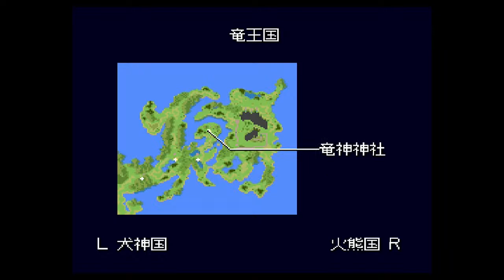【SFC】天外魔境ZERO 終盤？ 初見さんも大歓迎♪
概要欄のご一読お願いいたします。

チャンネルにお越しいただきありがとうございます！
茶々と申します。
ロマサガRSLIVE配信をはじめ、レトロゲーム（FC,SFCなど）実況
たまに顔出しで飯テロをしたりしてます。

たた、お見苦しプレイもあると思いますが楽しくやっていきたいので

【配信に関するお願い】

・楽しくワイワイしたいので、コメントに関しては
不快に感じる内容はお控えください。
何かある際は僕か、モデレーターが判断しますので
荒しなどがあっても反応せずにいていただけると助かります。

●ゲーム実況に関して●

・攻略は基本は僕が質問するまでは(ネタバレOKの時はタイトル欄にいれます)
ストーリーや攻略のネタバレ、におわせなどは
他のリスナーさんも不快に感じますのでやめてください。

・自分なりに攻略頑張っていきますので、お見苦しいところが
あるかもしれませんが応援してもらえるととても喜びます！

お世話になってる配信者